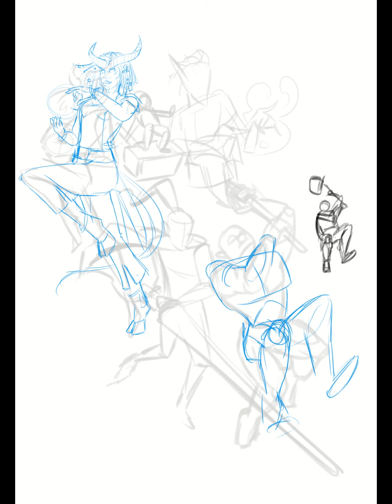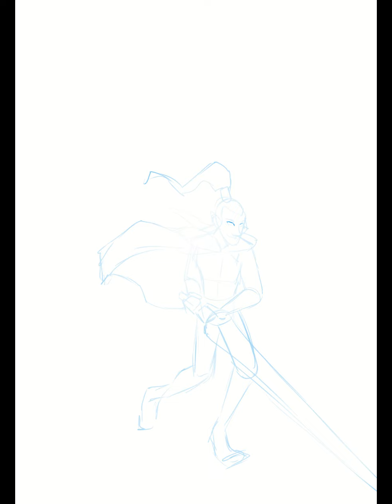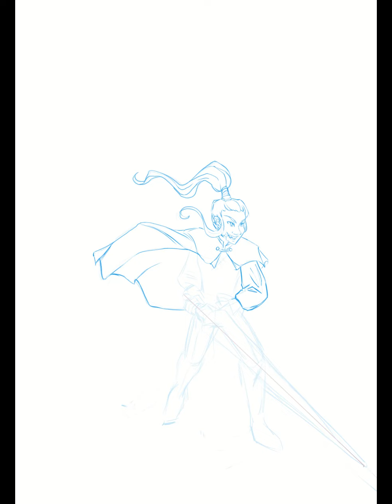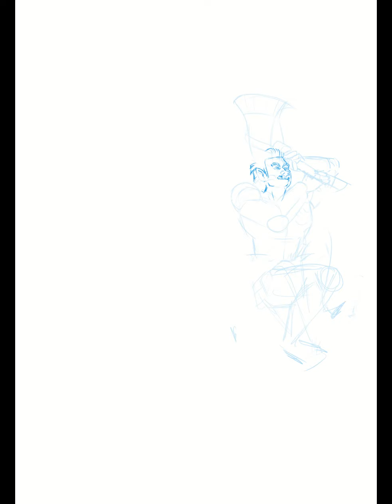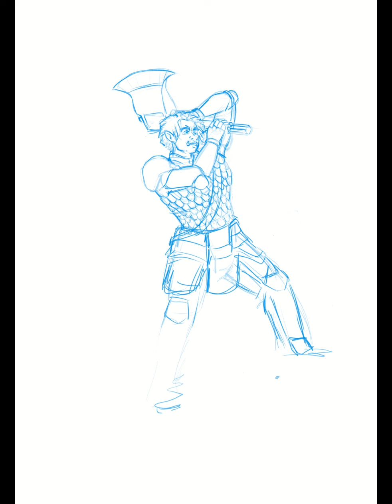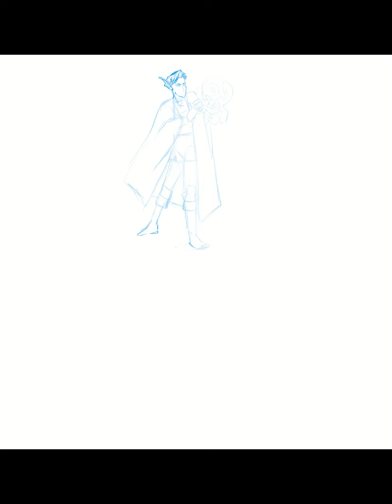Drawing MKRD&D party